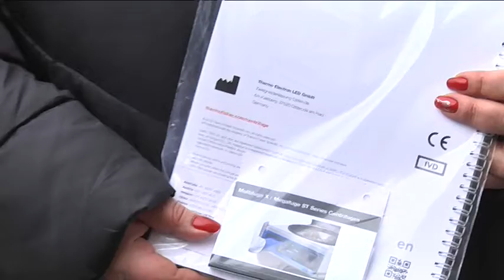Боротьба з COVID триває: обласна лікарня імені Мечникова отримала нове діагностичне обладнання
. Для підвищення якості діагностики Ковід-19, лікарня імені Мечникова отримала нове обладнання від генерального консульства Німеччини в Україні